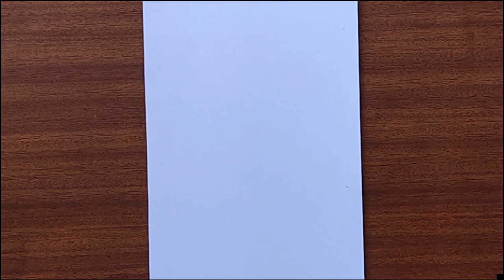SKETCH OF SATINDER SARTAJ || PUNJABI SINGER/ACTOR || PENCIL SKETCH || SUFI SINGER DRAWING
Hey everyone
I am back with my new video

In which i have drawn sketch of "SATINDER SARTAJ".

And give suggestions for new videos.